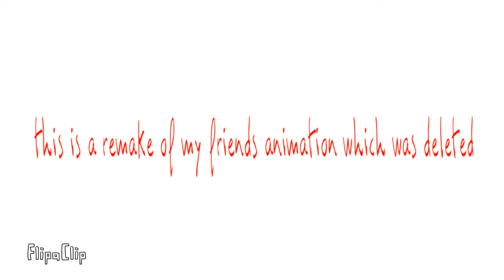BoomX4 meme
This is a remake of my friends animation which was deleted his was a joke a friend made him make this is a joke this is a complete shit post don’t question it it’s meant to be stupid